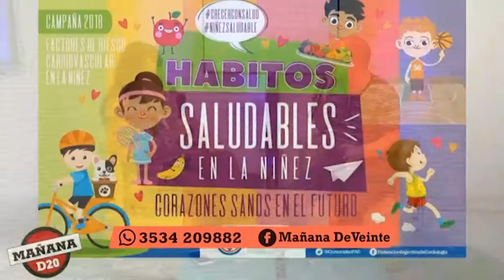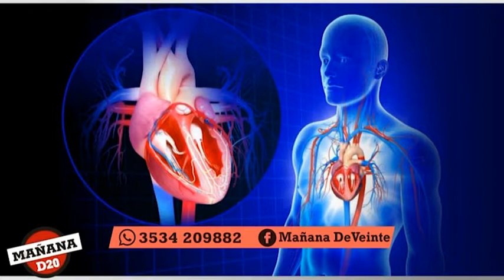MD20: MILDREN DEL SUELDO NOMBRADA SECRETARIA EN SOCIEDAD INTERAMERICANA DE CARDIOLOGIA